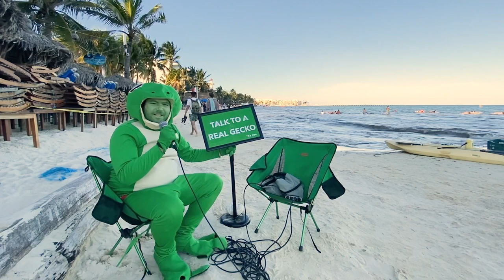Being a Gecko in Cancun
After an eventful night of partying in Cancun, I decided to talk to people as a gecko on the beach.

Those people include a local who makes vlogs about what to do in the city, a French woman on vacation by herself, a new couple on their honeymoon, and a mathematician who’s lived in Mexico for 60 years and gives me his opinions on the changes in the country.

TIMECODES-
0:00 - Intro
0:20 - Hello from Cancun!
01:09 - Local who makes vlogs about what to do in the city
07:01 - French woman on vacation by herself
26:15 - Gecko concert
26:43 - Couple on their honeymoon
37:10 - Mathematician who lived in Mexico for 60 years
49:29 - This has been "Being a Gecko in Cancun"